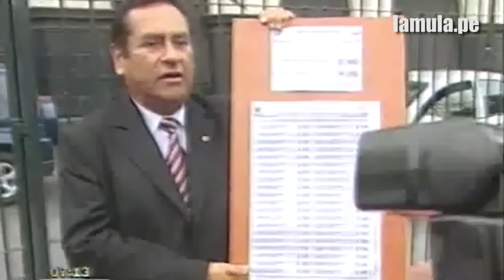2012: El fin